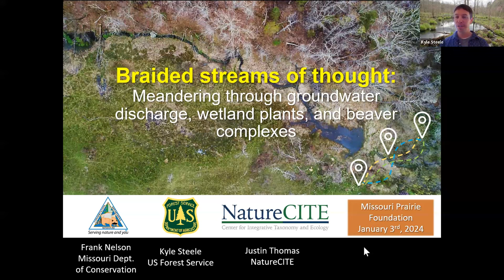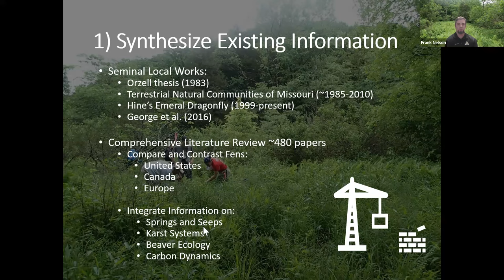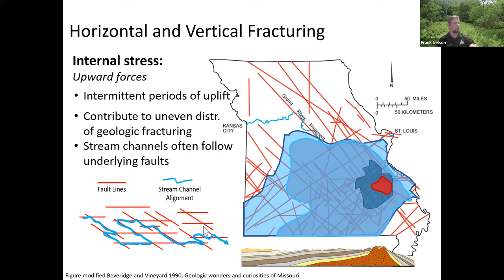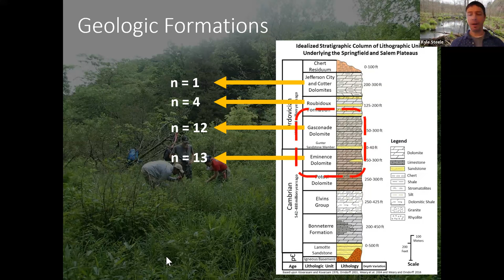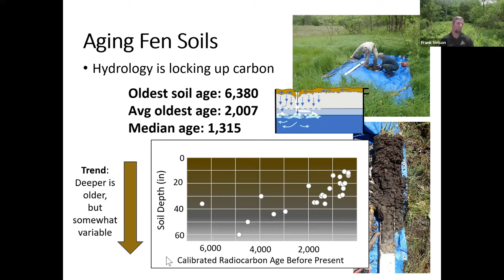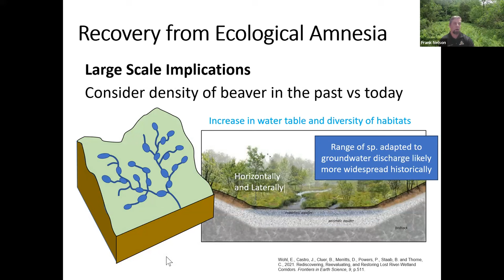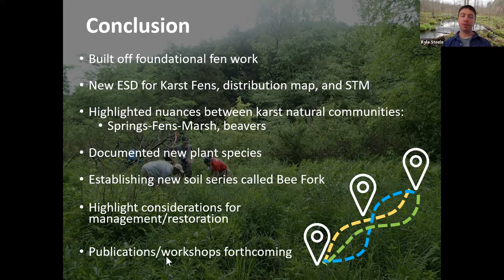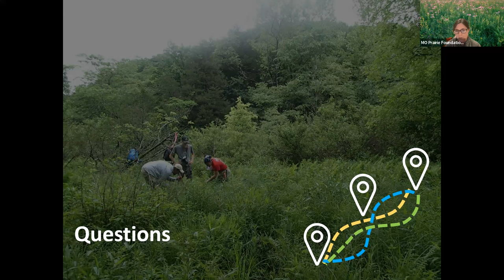MPF Webinar: Braided Streams of Thought: Groundwater Discharge, Wetland Plants, & Beaver Complexes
This presentation will highlight the collaboration between the US Forest Service, NatureCITE, and MDC to develop an Ecological Site Description for karst fens. This work involved building off the defined fen natural communities, but diving deeper into the literature, botany, and soils to help explain the variation and differences observed at 30 different fens within the Ozark Highlands. Presenters Kyle Steele, Justin Thomas, and Frank Nelson will also touch on interesting oversight from ecological amnesia, new knowledge on community age, and potential options for future management that may not have been considered in the past.

Kyle Steele has 19 years of post-graduate experience in applied ecology, botany, and forest science. Although he has worked in numerous ecological regions of the country, a bulk of his time has been spent in the Ozarks.  He has worked for various organizations, including the Missouri Department of Conservation, University of Missouri, and the Natural Resources Conservation Service. For the past 7 years he has served as the program manager for the Ecology and Soils programs on the Mark Twain National Forest. He specializes in ecological classification and mapping, coordinates various ecological monitoring studies, and provides support for forest and restoration based management on the Mark Twain National Forest.

Frank Nelson has worked for the Missouri Department of Conservation for the past 20 years with various partners to help advance wetland conservation in Missouri. He has played different roles through strategic planning, research, working with wetland managers, renovating infrastructure, and communicating with the public. He now serves as the Wetland Systems Manager in Statewide Resource Management Branch and is working to conserve and promote the full spectrum of Missouri’s wetlands, their biodiversity, and the benefits these critical habitats provide people.

Justin Thomas is the Science Director for NatureCITE. For 26 years he has conducted ecological and taxonomic research and instructed plant identification and ecology workshops. He teaches Plant Biology and Vegetation of the Ozarks at Missouri University of Science and Technology, is the co-author of the Ecological Checklist (Floristic Quality Assessment) of the Missouri Flora, and holds a research associateship at Missouri Botanical Garden. Justin takes a holistic view of systems/processes to demonstrate how the emergent properties of systems (the qualities) are more than the sum of their parts (the quantities).

This webinar was recorded live on January 3, 2023.